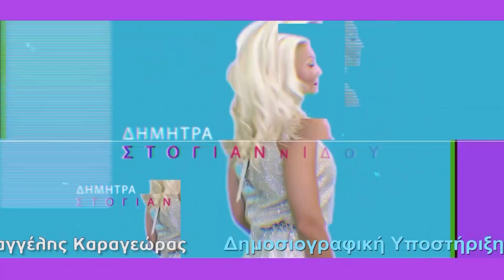HAPPY LIFE 29-12-21